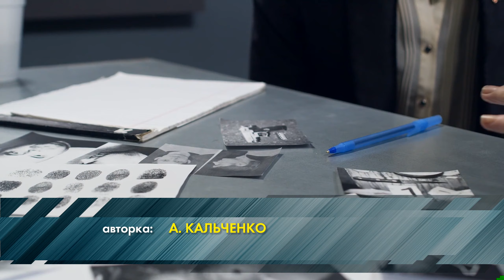В ООН звітують про покращення ситуації на Донбасі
У моніторинговій місії ООН з дотримання прав людини в Україні помітили зменшення насильницьких зникнень мирного населення Донбасу. Втім, експерти задаються питанням: коли і хто відповість за минулі скоєні злочини?